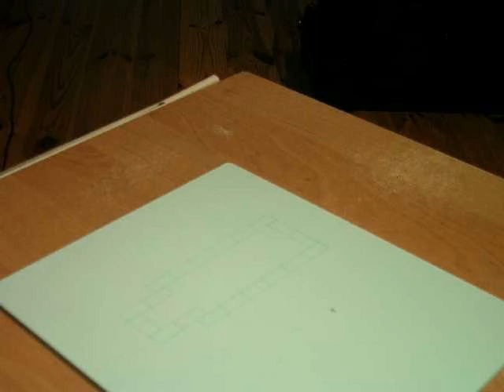Extreme Engineering - Church